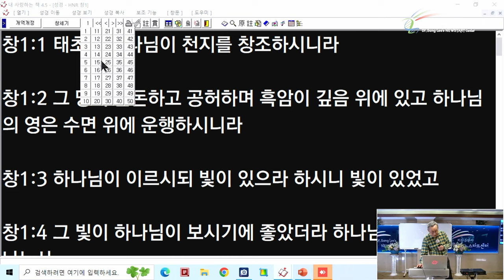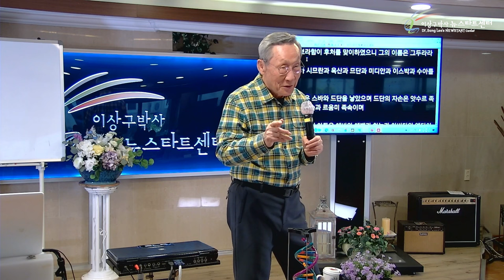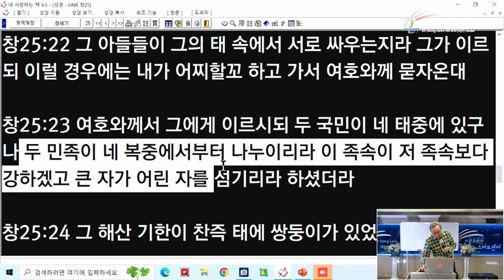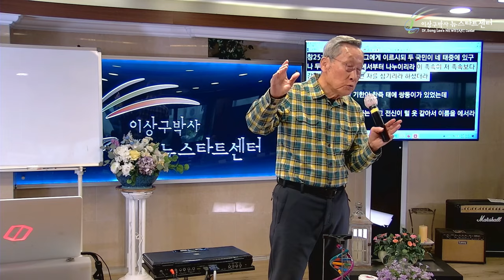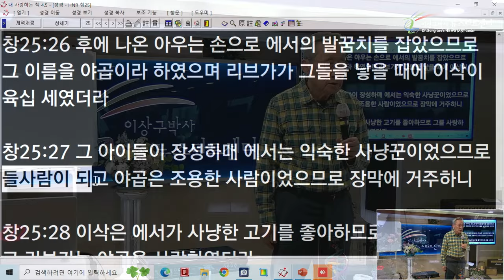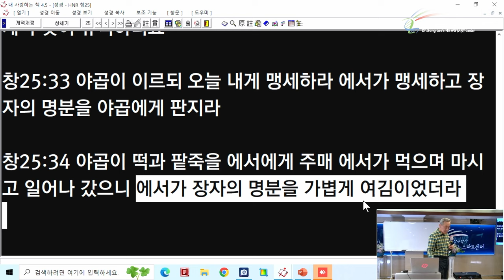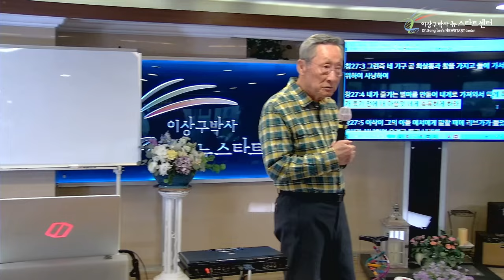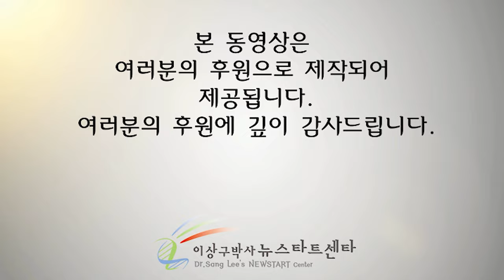[뉴스타트 성경강의] 속여서 받는 복 유효할까?